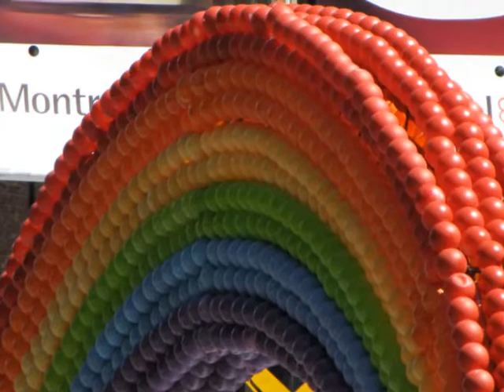Défilé de la Fierté 2012 19 août 2012 (2 de 9)